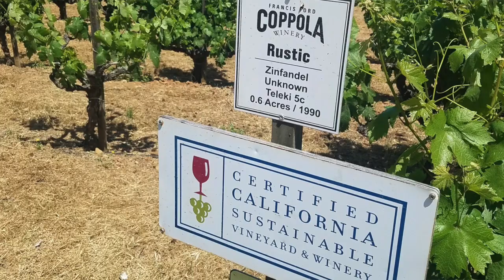Staff Spotlight Episode w: Lindsay Phillips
Enjoy our 5 O'Clock Talk and get to know another of Brandt Travel's favorite team members...Lindsay Phillips.  When you are ready to book, you will know our team so well it will be like booking with family!
Frisco, TEXAS